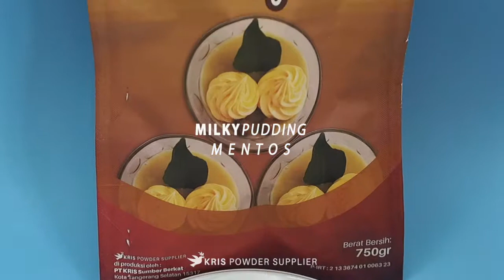Rahasia membuat makanan enak dan sehat :MILKY PUDDING MENTOS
MILKY PUDDING

MILPUD (Milky Pudding) memiliki rasa yang sangat lembut dan penghilang lapar serta aroma yang sangat nikmat. Sekali coba selamanya takkan lupa dan akan menjadi makanan favorit kamu. MILPUD terbuat dari flavor alami yang sangat kaya akan rasa. Tersedia 36 pilihan rasa yang sangat memanjakan lidah kamu.

INPUD sangat mudah pembuatan cukup masak 600 ml air minum hingga mendidih, masukkan 60 gr krim kental manis, 40 gr pudding ,110 gr milpud, aduk hingga merata, tuangkan ke wadah lalu diamkan hingga mengeras makanan enak sudah bisa di makan kapan saja dan dimana saja.

Berat Bersih: 750 gr
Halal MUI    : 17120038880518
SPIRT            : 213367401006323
Expired         : 6 bulan dari pemesanan

Tersedia rasa :
Greentea
Taro
Redvelvet
Bluevelvet
Thaitea
Cottoncandy
Chococreamy
Chococaramel
Vanilla
Milktea
Bubblegum
Oreo
Mentos
Cappuccino
Mochaccino
Tiramisu
Mocha
Whitecoffee
Duriancoffee
Peppermint
Chocomint
Strawberry
Banana
Avocado
Lychee
Honeydew
Durian
Mango
Passionfruit
Blueberry
Kiwi
Guava
Grape
Cranberry
Raspberry
Charcoal

Saran Penyajian :
1. Masak 600 ml air minum hingga mendidih
2. Masukkan 40 gr pudding, aduk hingga tercampur
3. Tambahkan 60 gr krim kental manis, 110 gr milpud, aduk hingga merata
4. Tuangkan ke wadah atau loyang, biarkan hingga mengeras
5. MILPUD siap untuk dinikmati